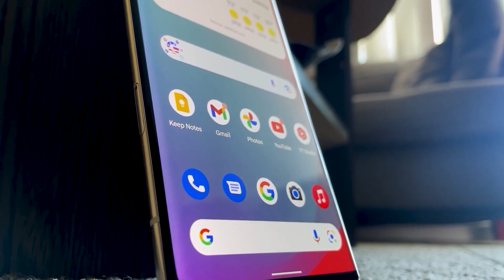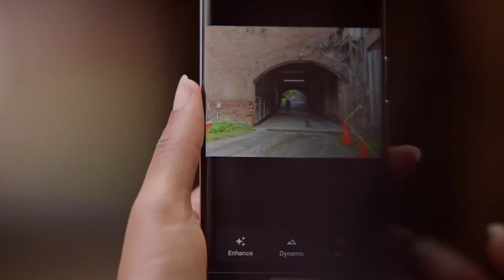Google Pixel 7 — Everything We Know So Far